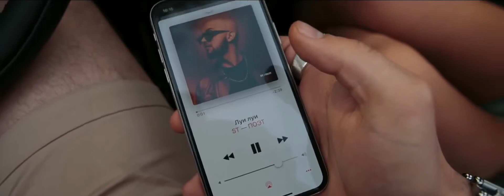Самая популярная Музыка ST Луи Луи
подборка разный музыки! Песни разного вкуса ! Вообшем подходит всем !